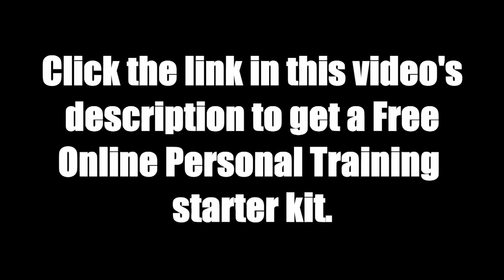Controlling Estrogen levels with Carrot Salad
Controversial Fitness Personality and Online Personal Trainer, Rocco Castellano discusses regulating your estrogen levels with a very simple to make carrot salad.